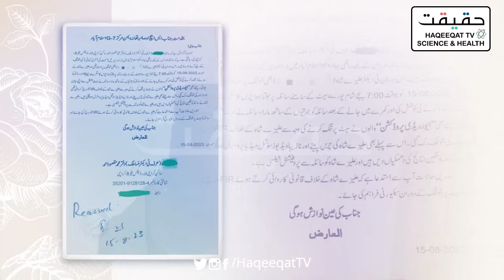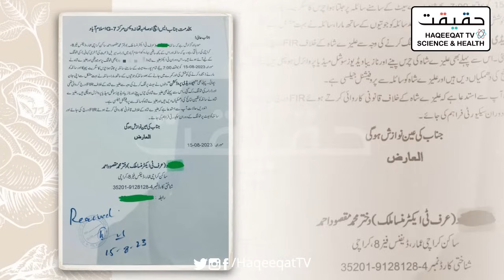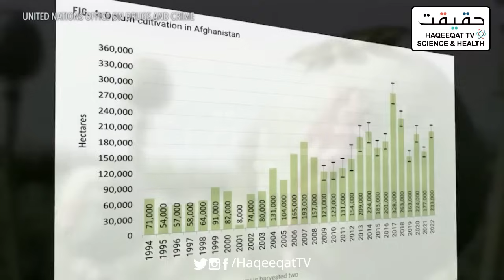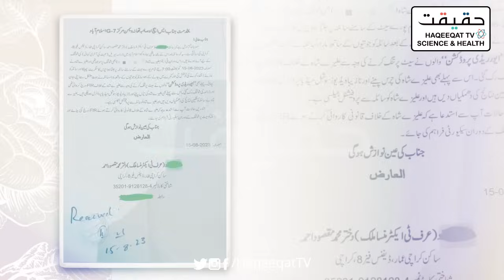Minsa Malik Filed Case Against Alizeh Shah During Drama Shoot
Drama Shooting went no good for Minsa Malik as she filed a case against Alizeh Shah.